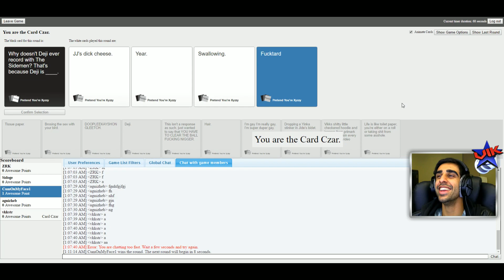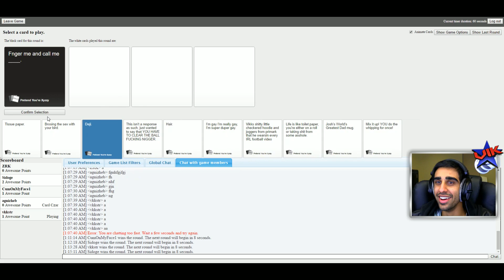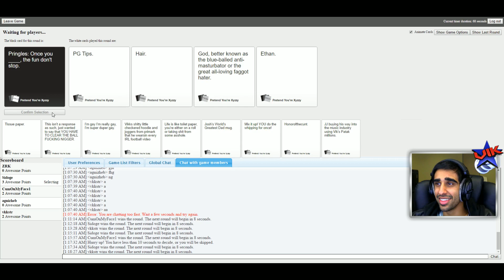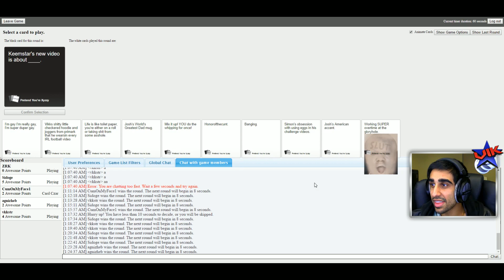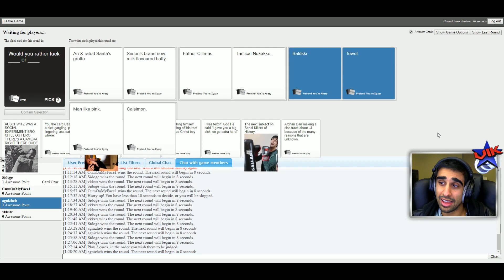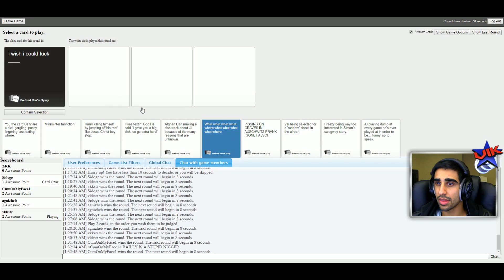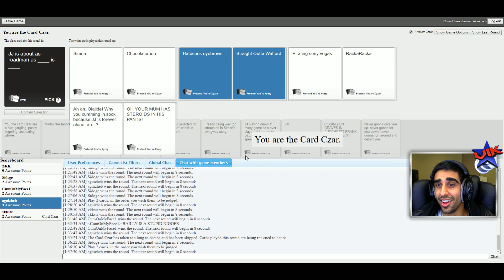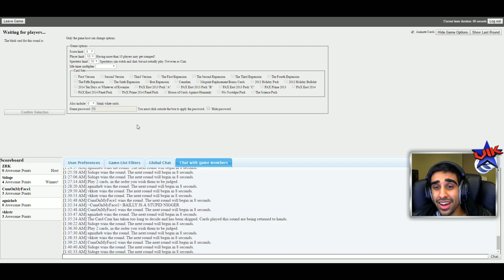WHY DEJI DOESN'T RECORD WITH US! - CARDS AGAINST HUMANITY